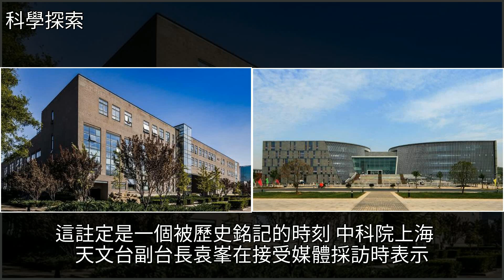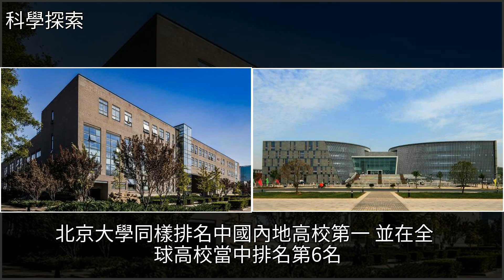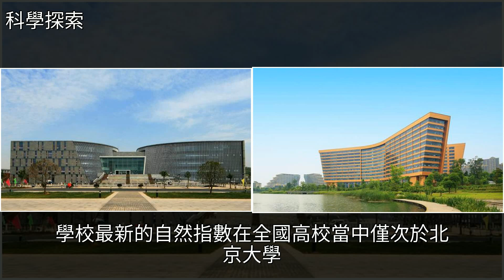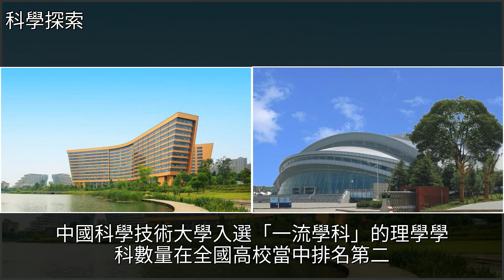可能獲諾貝爾獎？第一張黑洞照片的拍攝，這4所985高校有學者參與，[科學探索]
可能獲諾貝爾獎？第一張黑洞照片的拍攝，這4所985高校有學者參與 [科學探索]黑洞,諾貝爾獎,諾貝爾物理學獎,中國科學技術大學,北京大學,南京大學,華中科技大學,物理,大學,天文可能獲諾貝爾獎？第一張黑洞照片的拍攝，這4所985高校有學者參與 [科學探索]黑洞 諾貝爾獎 諾貝爾物理學獎 中國科學技術大學 北京大學 南京大學 華中科技大學 物理 大學 天文